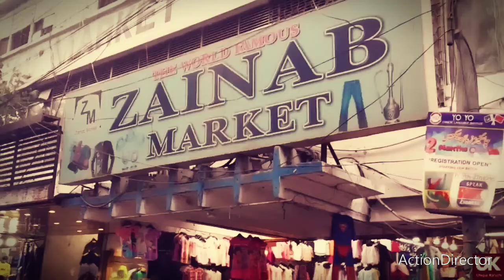Holly trinity church Karachi documentary